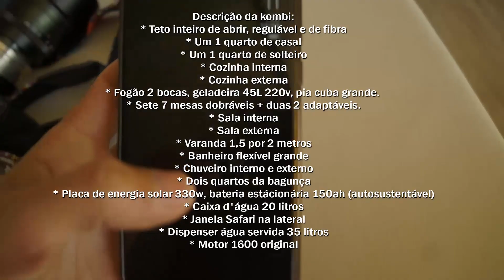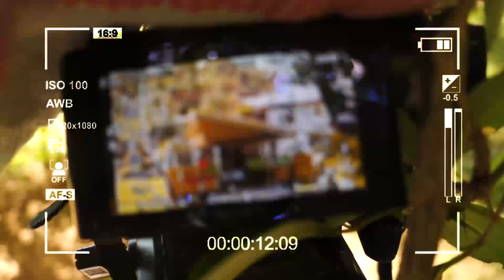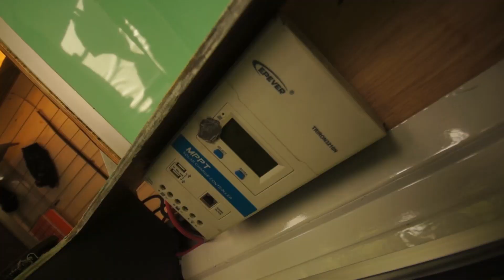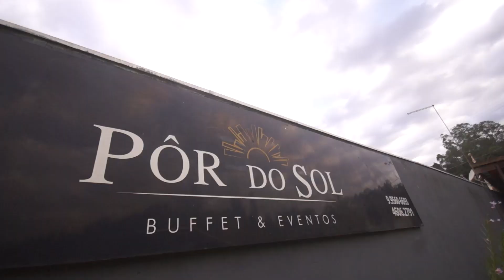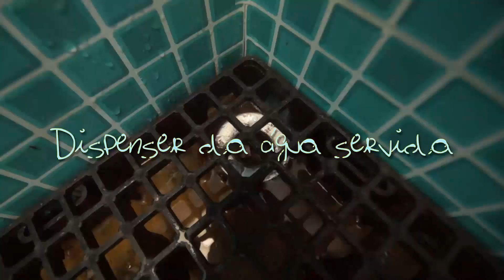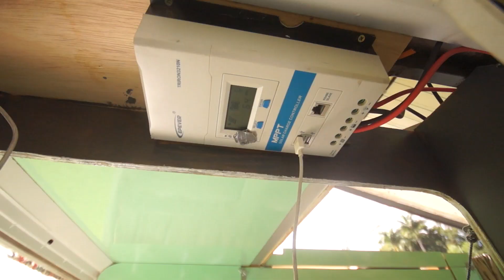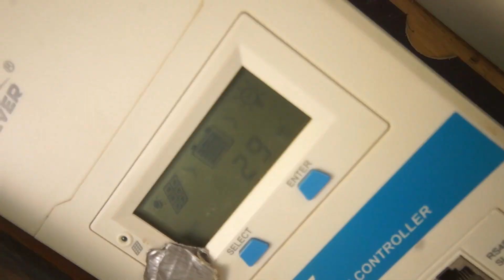KOMBI SOL - 2 quartos, sala cozinha, banheiro e lavanderia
indice do vídeo:
00:00 - introdução
00:58 - Teto de Abrir
01:16 - Energia Solar
01:43 - Armários
02:05 - Varanda da Laje
02:18 - Passagem Secreta
02:27 - Bastidores de gravação
03:15 - Varal interno
03:54 - Quartiho da Bagunça
04:47 - Lugar de guardar notbook
05:42 - Dobradiça do teto
06:07 - Como fiz o teto
07:12 - Armários aéreos
07:36 - Entra água no teto de abrir? não
08:18 - tampa do parta malas
08:47 - Aerodinamica da ventilação
09:30 - Musicas Free Juliano Auji
09:51 - Suspensão
09:58 - Dispenser da água do chuveiro
10:03 - Motor
10:14 - Varanda
11:14 - Quarto 1
11:34 - Cortinas
12:14 - Tampa da cuba da pia
13:11 - Sala
14:08 - Modo escritório
14:58 - Mesas de apoio pra cozinha
15:16 - Passagem da instalação eletrica
16:11 - Armário da cozinha
16:48 - Gabinete da pia
17:26 - Torneira eletrica
17:46 - Porque posicionei a pia e o fogão na onde está?
18:50 - Lavando louças
19:35 - Hidráulica e eletrica
21:06 - Lavanderia
22:00 - Kit banho
23:35 - Aonde pego água?
23:56 - Banheiro
25:10 - Chuveiro
26:10 - porta pote
26:49 - Água servida
27:26 - Imperbilização do banheiro
27:51 - Box do chuveiro
28:38 - Grandes espelhos
30:24 - Poruqe fiz um dispenser pra água do chuveiro?
31:31 - Guarda roupas de cabide
32:38 - Baú do sofá cama
33:50 - Privacidade extras
34:31 - Armário do banheiro
34:44 - Para lavar o pé pra entrar na kombi
35:32 - Peça de apoios infinitos
36:08 - MOtivos de eu escolher esse layout de montagem dos moveis
36:58 - Dirigibilidade
37:25 - Acesso da casa à cabine do motorista por dentro
37:52 - Quarto 2
39:11 - Modificação do porta luvas
39:39 - Autopeças propria
39:53 - Tapeçaria
40:14 - Azuleijo da cozinha
40:46 - Janela safari
40:58 - parachoque frontal
41:29 - Armário da limpeza
41:41 - Mais de 7 mesas
42:01 - Acabamento dos móveis
42:36 - Sofá externo com o sofá interno
43:40 - Nota final

Descrição da kombi:
* Teto inteiro de abrir, regulável e de fibra
* Um 1 quarto de casal
* Um 1 quarto de solteiro
* Cozinha interna
* Cozinha externa
* Fogão 2 bocas, geladeira 45L 220v, pia cuba grande.
* Sete 8 mesas dobráveis
* Sala interna
* Sala externa
* Varanda 1,5 por 2 metros
* Banheiro flexível grande
* Chuveiro interno e externo
* Dois quartos da bagunça
* Placa de energia solar 330w, bateria estácionária 150ah (autosustentável)
* Caixa d'água 20 litros
* Janela Safari na lateral
* Dispenser água servida 35 litros
* Lavanderia
* Motor 1600 original
* Toda inteira funcional em 100%

Juliano Auji, um filmaker e fotografo, viajnte de kombi.